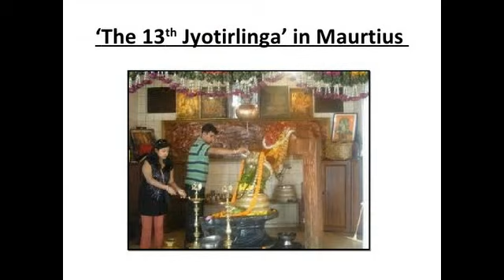13వ జ్యోతిర్లింగం ఎక్కడ వుందో మీకు తెలుసా//Secrets Behind Shiva Temples//Most Mysterious temples